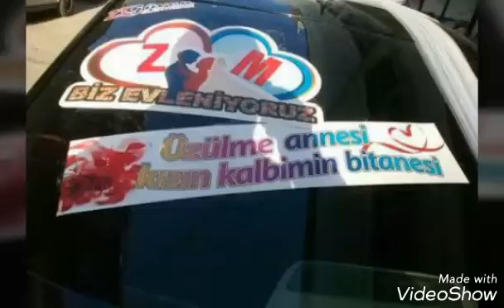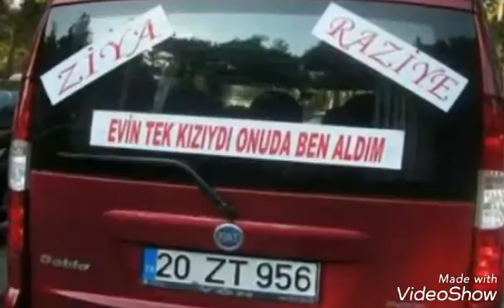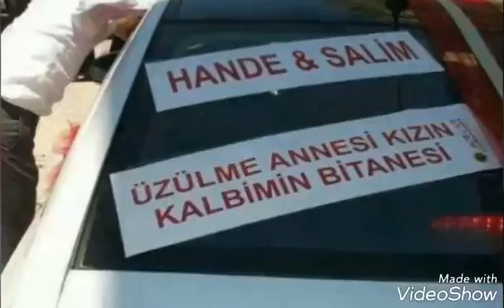Gelin arabasi yazilari 2017